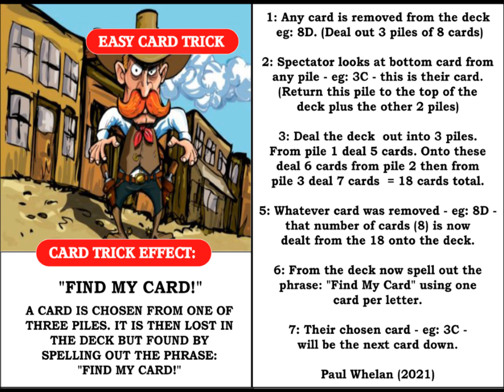"Find My Card!" Easy self working card trick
No skill required to perform this card trick!
Amaze your friends (and yourself!) Use any deck of cards.